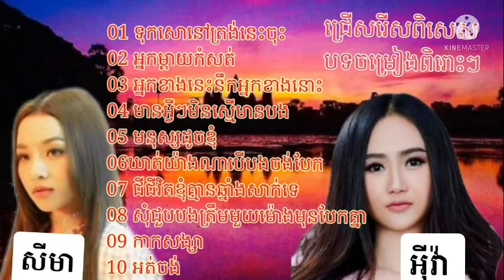ជ្រើសរើស ពិសេស បទចម្រៀង ពិរោះៗ របស់ សី​ម៉ា​ &​អុី​វ៉ា​🎶🎶 khmer song Old collection non stop mp4 🎵🎵🎵